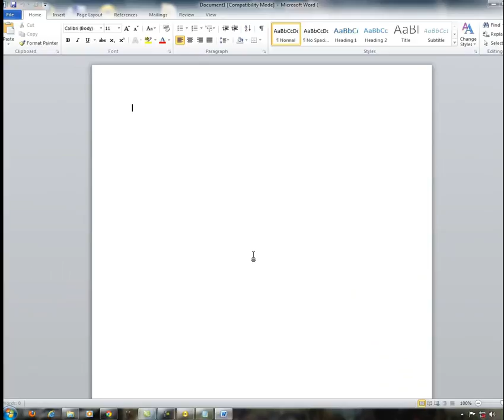2010 word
4